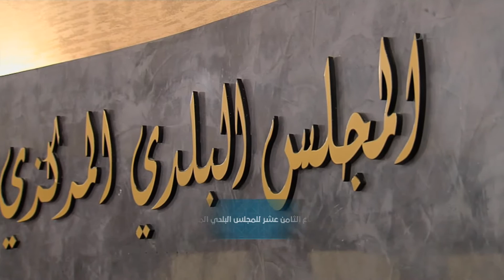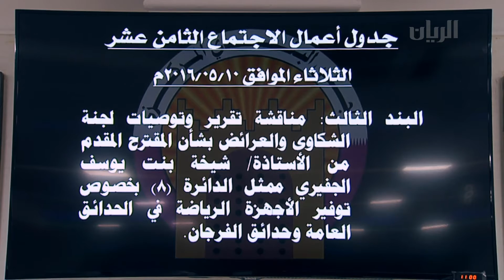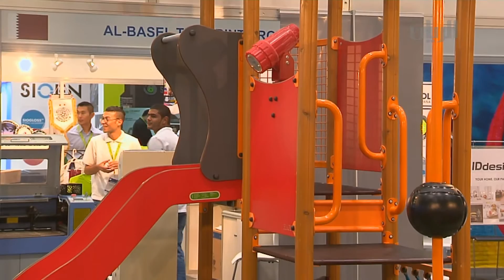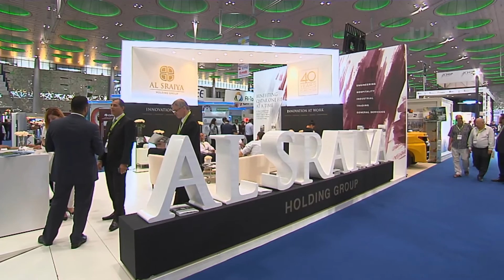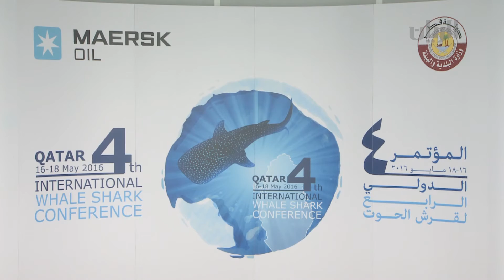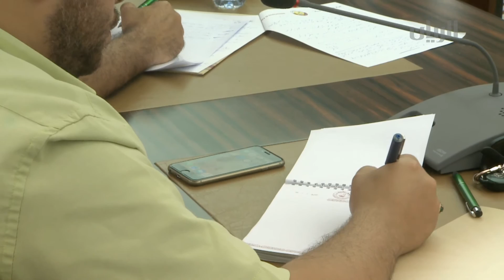برنامج تقارير 11-05-2016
تضمنت هذه الحلقة التقارير التالية:

الاجتماع الثامن عشر للمجلس البلدي المركزي.
و افتتاح فعاليات بروجيكت قطر 2016.
و تقرير عن فعاليات معرض إعلامي غير شكل.
و فعالية بسواعدكم نبني الوطن لحث المتقاعدين على العطاء.
و المؤتمر الدولي الرابع لقرش الحوت.